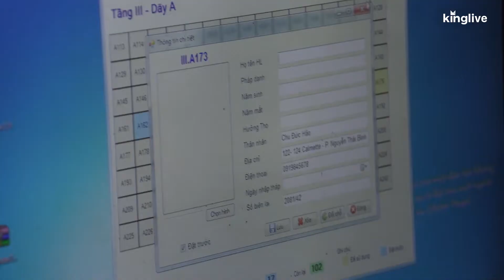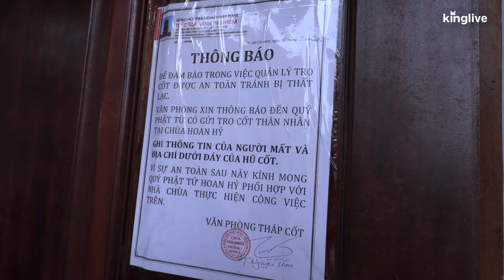Chùa Vĩnh Nghiêm sẽ đặt tro cốt nhận từ chùa Kỳ Quang 2 ở tòa tháp theo tiêu chuẩn quốc tế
+ Cập nhật tin tức thời sự nóng nhất
+ Video trực quan – góc nhìn đa nhiều
+ Phân tích – bình luận chuyên sâu
+ Phóng sự điều tra - Ống kính dấu kính